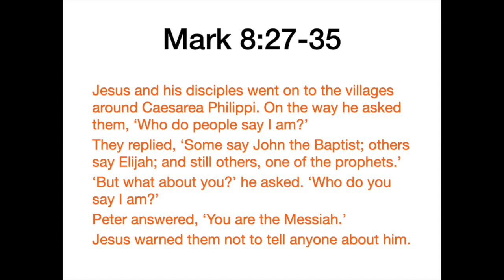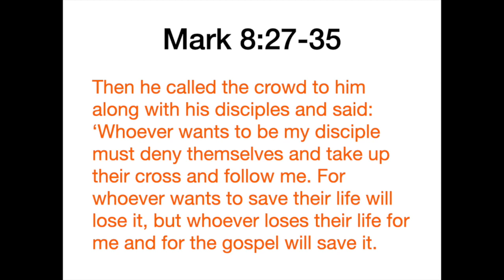Seeing Things God's Way 2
This is the second of three videos of talks I gave at the ECMI Virtual Biennial in April 2020. There are references to the conference in the video.